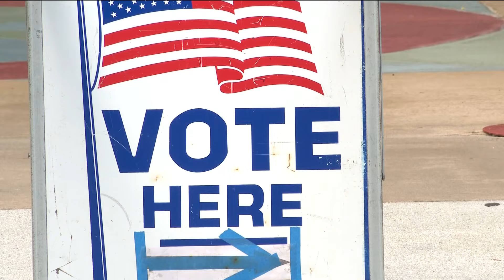Key endorsement could be coming in DeKalb County CEO race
11Alive reached out to Thurmond's office to see if he's ready to make an endorsement.